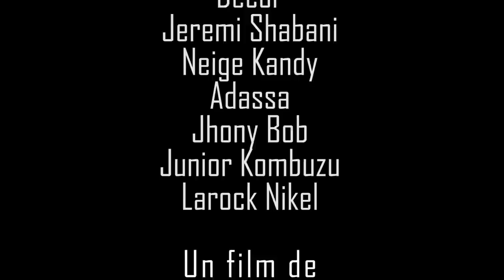PROPHETE PETELO 11 ep // cinarc tv // caleb tukebana// @ oct 2022